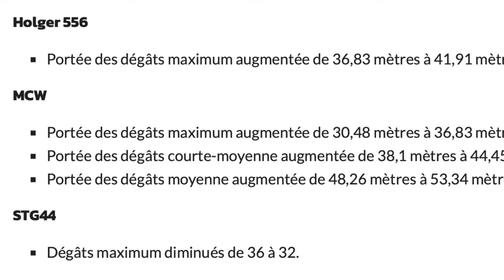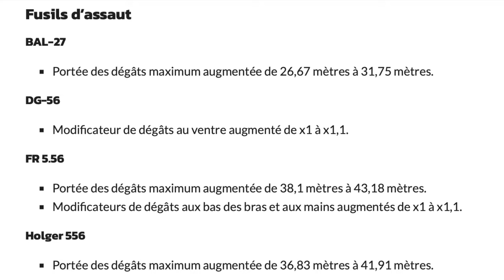Le TOP 3 *AR* de la SAISON 5 rechargée de WARZONE 🔥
Dans cette vidéo, nous explorons ensemble les TOP 3 MEILLEURS FUSILS D'ASSAUT de la SAISON 5 RECHARGÉE de WARZONE ! Découvrez les armes les plus puissantes et efficaces qui te permettront de dominer tes adversaires sur le champ de bataille. Nous analyserons leurs caractéristiques, statistiques, et comment les utiliser au mieux pour maximiser ton potentiel de combat. Que tu sois un joueur débutant ou un vétéran de WARZONE, cette vidéo te fournira des conseils précieux pour améliorer ton gameplay. Quels sont tes fusils d'assaut préférés ? Partages tes pensées dans les commentaires !